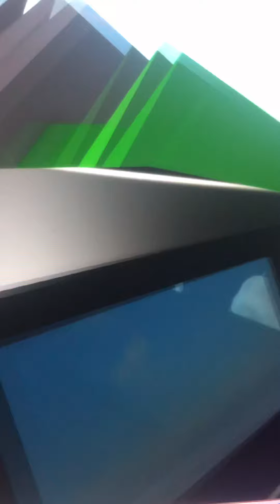Cinderella in Brookhaven (credit to every Cinderella people)